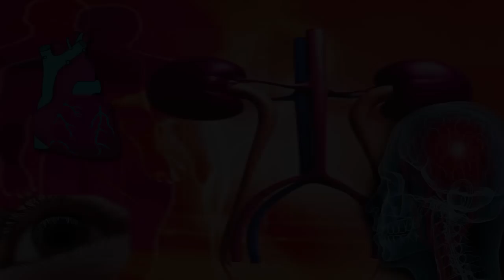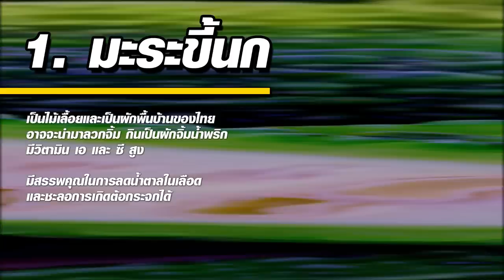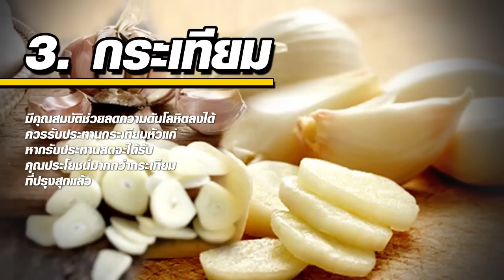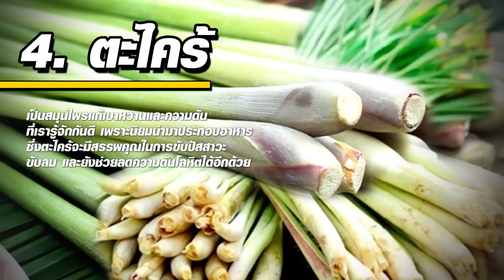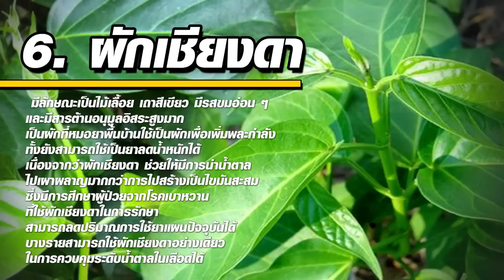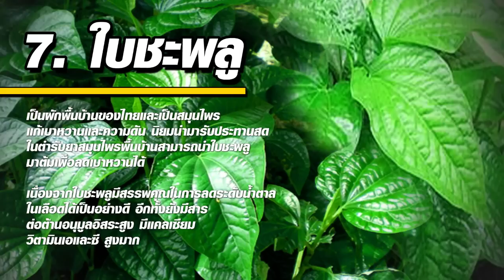7 สมุนไพรพื้นบ้าน แก้เบาหวาน ตาพร่ามัว และความดันโลหิต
7 สมุนไพรพื้นบ้าน แก้เบาหวาน ตาพร่ามัว และความดันโลหิต